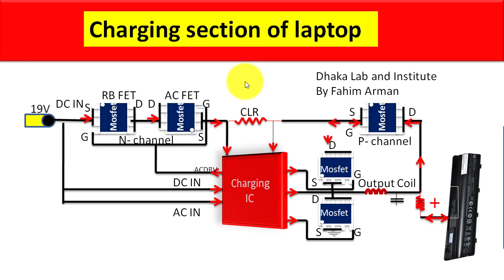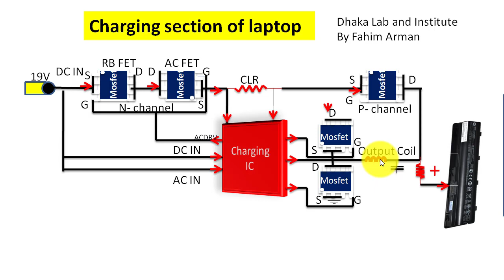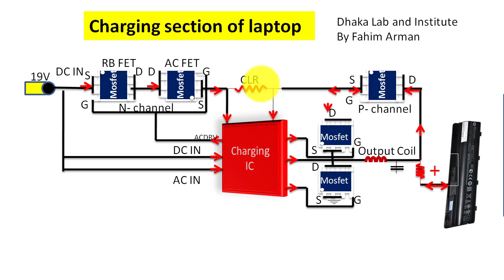Laptop charging section in bangla. ল্যাপটপ চার্জিং সেকশন এর বিস্তারিত আলোচনা (এনিমেশন সহ)।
এই ভিডিওতে ল্যাপটপ চার্জিং সেকশন সম্পর্কে বিস্তারিত আলোচনা করা হয়েছে।